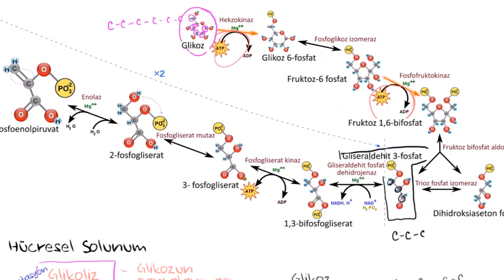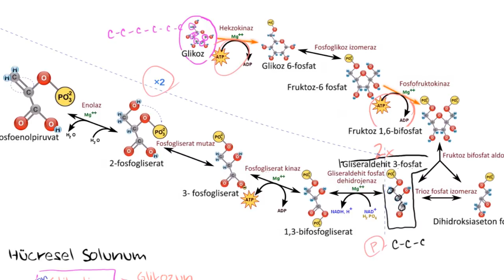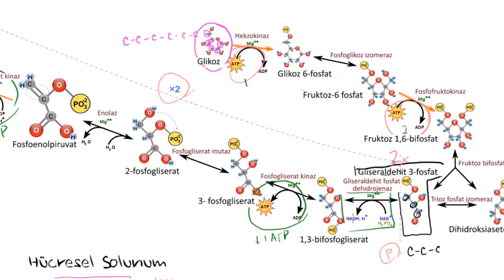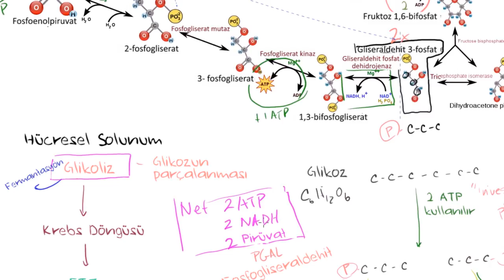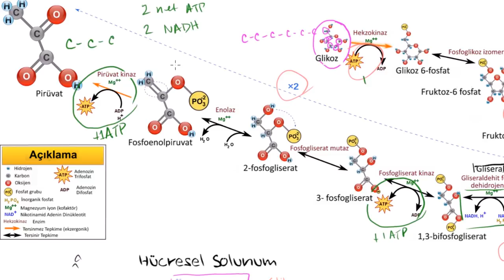Glikoliz (Fen Bilimleri) (Biyoloji)